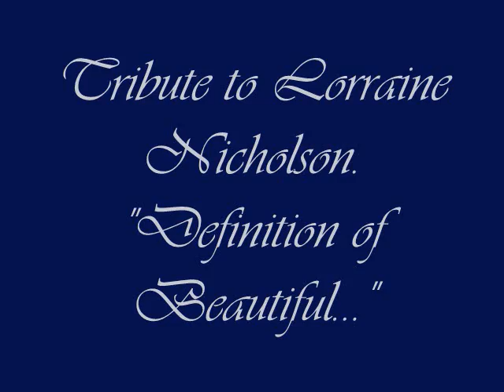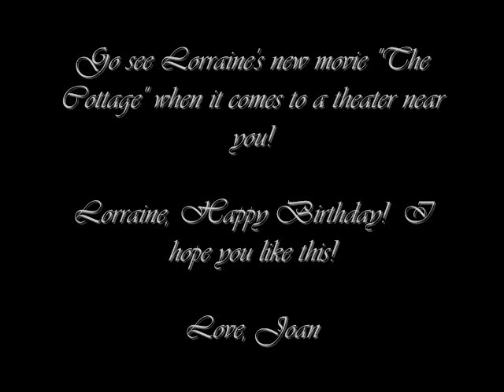Lorraine Nicholson's Tribute Video.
A tribute video to Lorraine Nicholson.